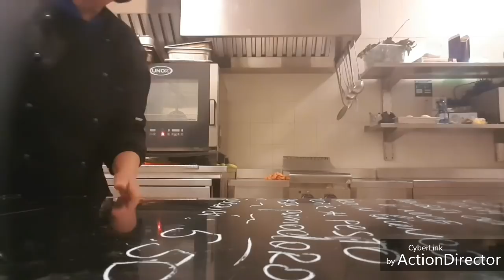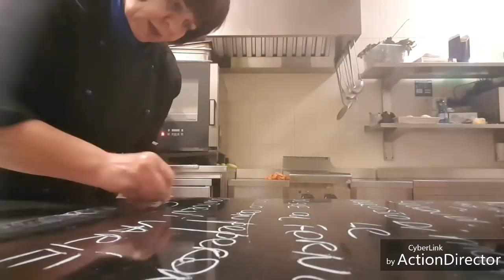Ризотто с кремом дзукини и криветками